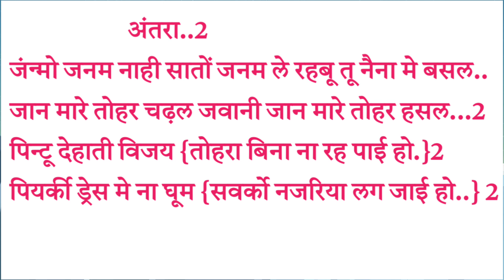हिन्दी सॉन्ग पे भोजपुरी रोमांटिक दिलदार सॉन्ग लिखा हुआ हीट मैटर न्यू सिंगर जल्दी गाइये {6201138951}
✓ Digital Head: Nirala GFX Pvt Ltd

बोलबम सॉंग लिखा हुआ

सावन गीत लिखा हुआ

writer pintu dehati

sangeet talent

sangeet sikho chainal

sangeet writer

gana likhane ka sahi tarika

writer Raj bhai

राइटर विजय चौहान गाना कैसे लिखते है

राइटर राजा भाई गाना कैसे लिखते हैं

रायटर रामबाबू

संगीत सीखो

संगीत सीखो

होली सॉन्ग कैसे लिखें
होली गाना कैसे लिखें
होली सोंग कैसे लिखे 2022 के
होली सॉन्ग 2022 के लिखा हुआ
होली सॉन्ग लिखा हुआ
होली गाना लिखा हुआ 2022 के
होली सॉन्ग फुल और फ्री गाना लिखा हुआ
न्यू ट्रिक होली सॉन्ग कैसे लिखें

न्यू ट्रैक होली सॉन्ग लिखा हुआ

न्यू ट्रक होली सॉन्ग लिखा हुआ फूल और फ्री

new track holi song kaise likhe

new track holi song 2022  ke

फ्री में राइटर होली सॉन्ग लिखकर देने वाला

होली सॉन्ग फ्री में राइटर लिखकर देने वाला

होली गाना लिखा हुआ फूल और भरी

होली गाना लिखा हुआ फूल और फ्री

होली गाना लिखा हुआ फूल और फ्री गाना

शिल्पी राज का न्यू सॉन्ग राजा जी हमके खून कई द

Shlipi Raj Ka new Song राजा जी हमके खून कई द

राजा जी हमके खून कई द प होली सॉन्ग लिखा

राजा जी हमके खून कई द प होली सॉन्ग कैसे लिखे

खून कई द प होली गाना कैसे लिखे

खून कई द प होली गाना लिखा हुआ
Shlipi Raj ka new song खून कई द प होली

writer pintu dehati

pintu dehati

खेसारी लाल की धुन पर गाना कैसे लिखें

Khesari Lal अखियाँ के काजारा ऐ जान झगड़ा करा दे लेबा प आर्केस्ट्रा सॉन्ग कैसे लिखें

अखियाँ के काजारा फूल और फ्री गाना लिखा हुआ

अखियाँ के काजारा ऐ जान झगड़ा करा दे लेबा गाना कैसे लिखे

खेसारी लाल यादव का न्यू सॉन्ग

खेसारी लाल यादव का न्यू सॉन्ग अखिया के काजल

झगड़ा सॉन्ग लिखा हुआ फूल और फ्री

झगड़ा सोंग कैसे लिखे

झगड़ा सॉन्ग कैसे लिखें

झगड़ा सॉन्ग लिखा हुआ फूल और फ्री गाना

खेसारी लाल यादव का सॉन्ग झगड़ा

खेसारी लाल यादव का सॉन्ग झगड़ा करा दे लेबा

खेसारी लाल यादव का सॉन्ग झगड़ा विवाद कैसे हुआ गाना चोरी कैसे हुआ

अखिलेश कश्यप गाना चुरा लिए हैं  झगड़ा करा दे लेबा

गाना लिखकर राइटर देन
writer pintu dehati
writer pintu dehati gana kaise likhate hain